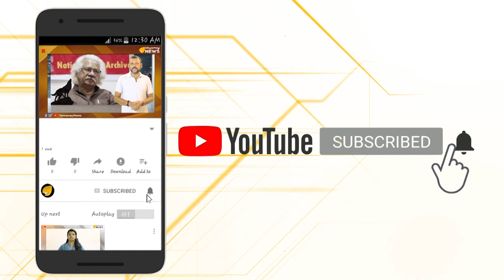ദേശീയ പൗരത്വ ഭേദഗതി ബിൽ ലോക്‌സഭയിൽ പാസായി,കേന്ദ്രം ഭരിക്കുന്നത് സിംഹങ്ങളാണ്..!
പാകിസ്താന്‍, അഫ്ഗാനിസ്താന്‍, ബംഗ്ലാദേശ് എന്നിവിടങ്ങളില്‍ നിന്നുള്ള ആറ് മത ന്യൂനപക്ഷങ്ങള്‍ക്ക് പൗരത്വം നല്‍കാനുള്ള പൗരത്വ ഭേദഗതി ബില്‍ ലോക്‌സഭ പാസാക്കി. നിശിചത കാലാവധി ഇവര്‍ ഇന്ത്യയില്‍ താമസിക്കുന്നവരാണെങ്കില്‍ അവര്‍ക്ക് അനുവാദം നല്‍കുന്ന ബില്ലാണ് ഇത്.